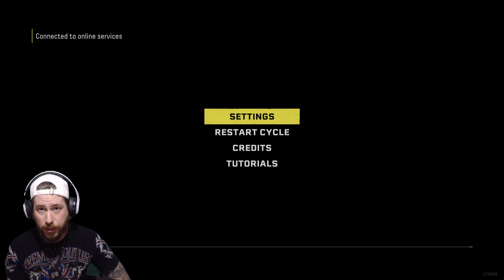RETURNAL IS ABSOLUTELY AMAZING! Returnal Episode 2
In this episode we enter cycle two and make some decent progress. It's on the longer side since I just could not put the controller down. This is one of the funnest games I've played in a long time! We find some new Xeno tech including this crazy ass sword, and a creepy house in the middle of Atropos? WTF!

I turned the brightness up a tad, so hopefully that makes a bit of a difference. Still some settings to play with to sync audio and video a bit better but making some decent progress and I don't want that to slow my uploads down too much!

Intro Credit to Karl Casey @ White Bat Audio - Track Title is "The Visitor"
Outro Credit to Karl Casey @ White Bat Audio - Track Title is "Brave New World"